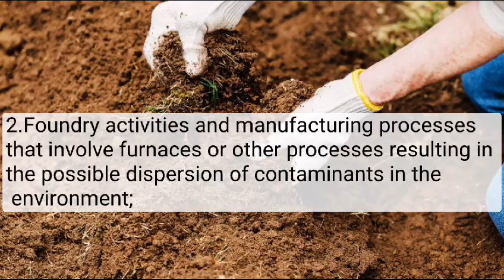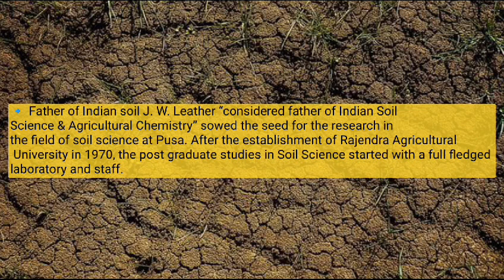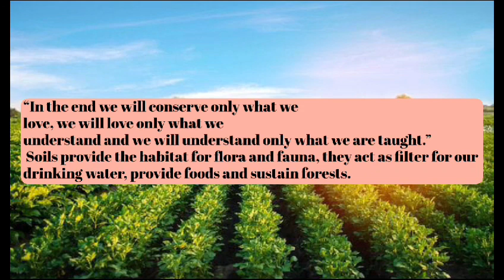World Soil Day 09 Dec 2023 --- Created by the members of Science Club, Dept. Of Geography, BGC